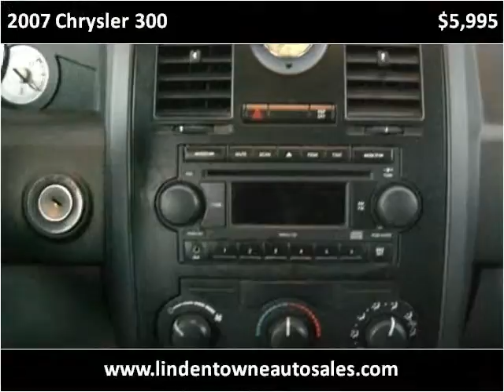2007 Chrysler 300 Used Cars Linden NJ